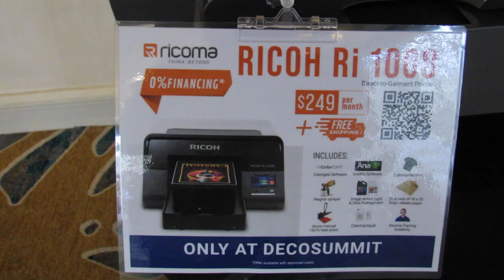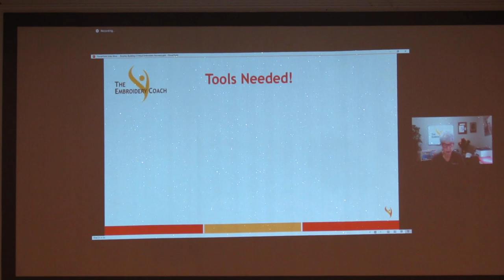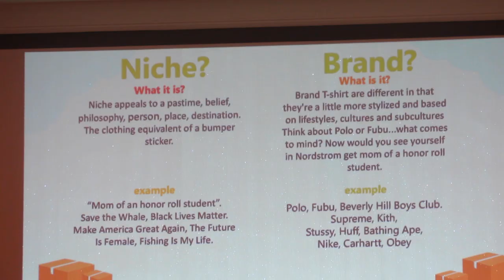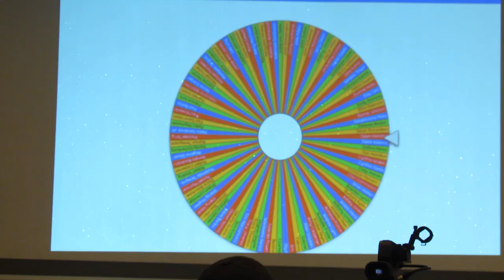The Biggest Apparel Educational Event - Decosummit 2021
Shirt Suppliers

Jiffyshirts.com

Shirtspace.com

VINYL CUTTERS

Amazon Cutter

HEAT PRESSES

Amazon Heat press

VINYL
Siser easyweed (shirts)

HEAT TRANSFER PRINTER

SUBLIMATION PRINTERS

PICTURES

SOFTWARE

SCREEN PRINTING

Beginner Screen Printing Kit

4 color press 1 station

1 color press 1 station

MORE WAYS OF MAKING MONEY

….. YOUTUBE EQUIPMENT

STUDIO LIGHTS

Ring lights for phone

Go Pro 8 bundle

Big Tripods

Hand Tripod

my new camera canon

extra batteries for the canon

Logitech webcam

H1nZoom Microphone

Lavalier Mic

Noise Cancelling Foam

Teleprompter to help make videos quicker

books I've read to become a better entrepreneur